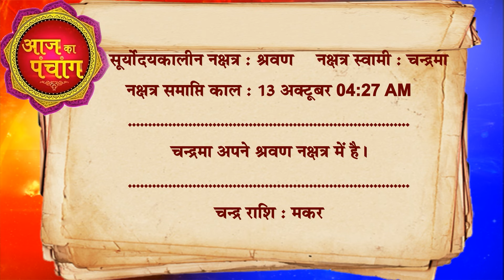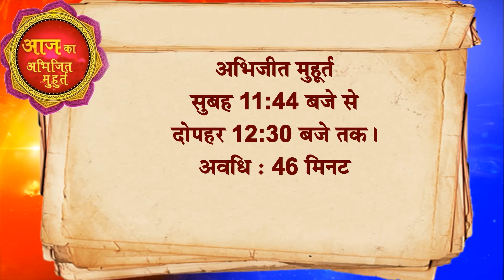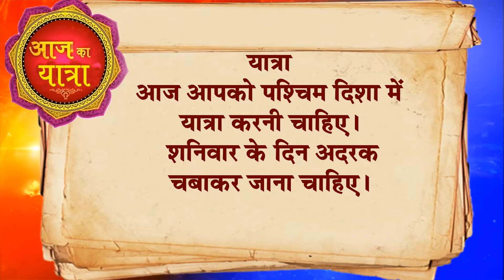12 October 2024 Today Horoscope ||आज का राशिफल AAJ KA RASHIFAL || Gurumantra With Daati Maharaj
राशिफल
Astrology
Astro Daati
Rashifal Daati Maharaj
राशिफल today
Daati rashifal
today horoscope
today rashifal
tomorrow rashifal
daily rashifal
rashiphal
dainik rashifal
horoscope today
12 October 2024  aaj ka rashifal